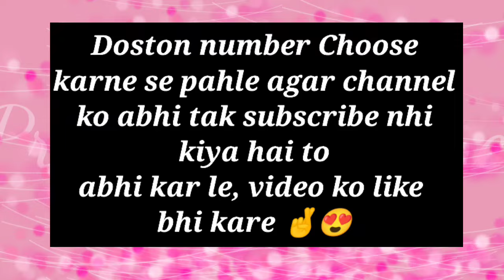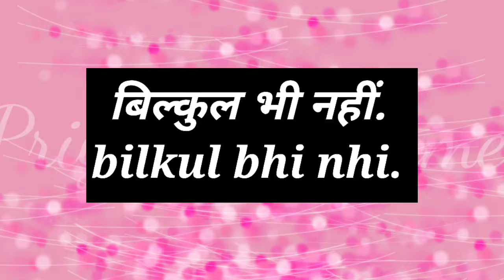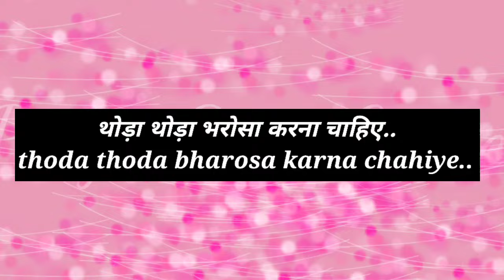aapko ab aapke lover ka kitna bharosa karna chahiye| love game